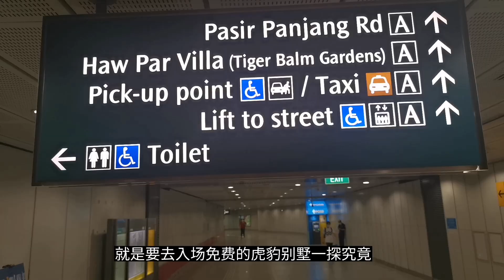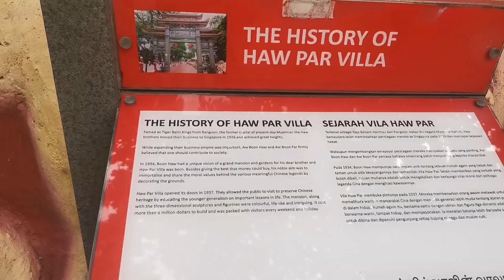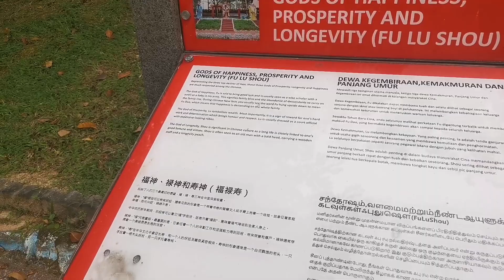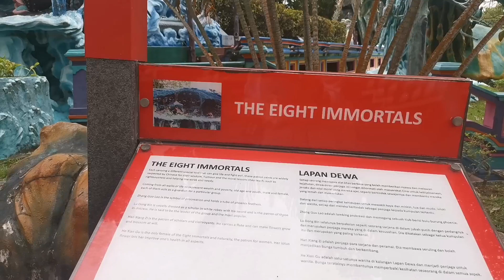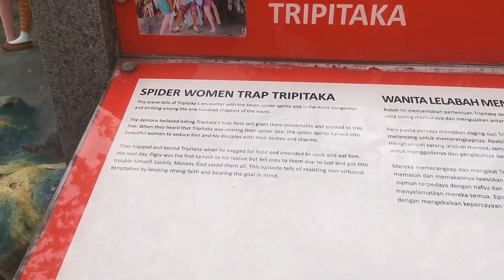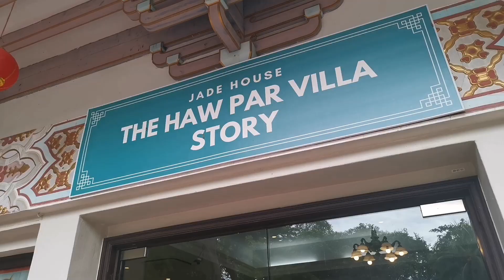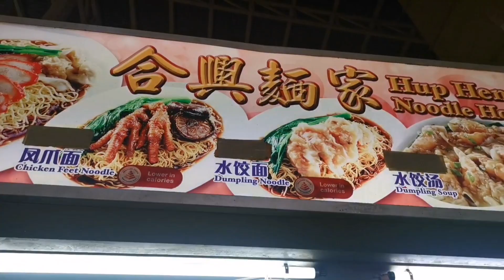🇸🇬 Haw Par Villa Station (虎豹别墅站）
第三十六集，忽然想起这个人少，免费，又能走上一天的好去处
《虎豹别墅》

让我们看一看，有什么好玩，好吃的。
Let's go🚄

是不是烦恼着周末要带孩子们去哪里呢？

《盛》下一站，会带着你走遍各个角落，只搭公共交通工具就能吃，喝，玩，乐。

⏺️订阅： 《盛》下一站 S. E. N. G